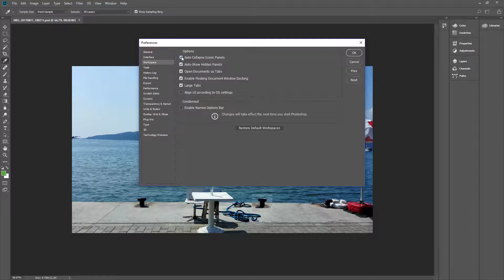How To Enable Auto collapse iconic panels in Photoshop CC 2018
click edit then workspace
click interface and then enable auto collapse iconic panels then click OK

My Specs
Computer
Asus GTX 970
AMD 8350
16 GB Ram DDR3